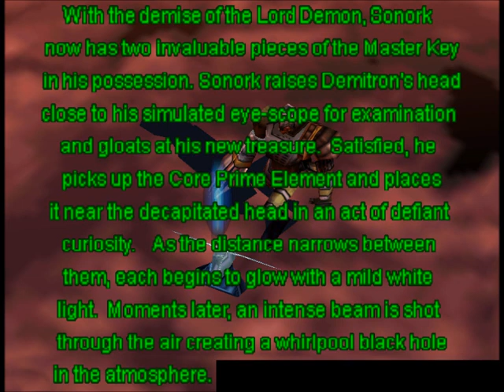Dark Rift - Sonork Intro&Ending stills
Still pictures of intro and ending of the character Sonork in Dark Rift for N64.